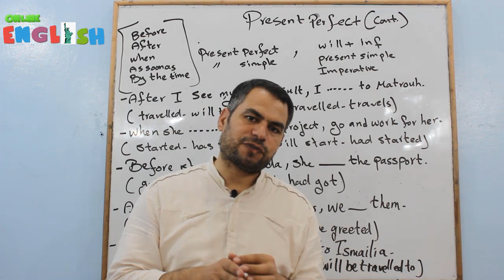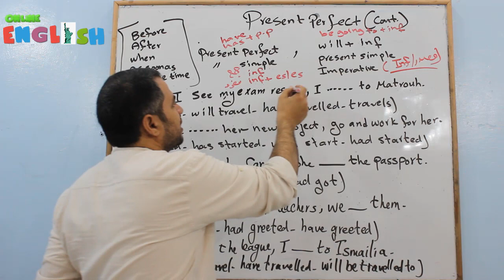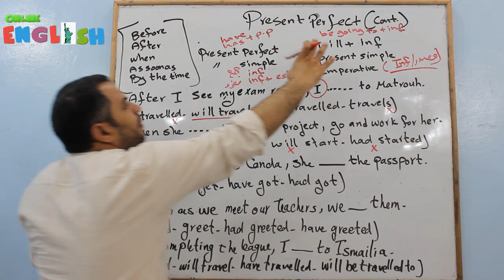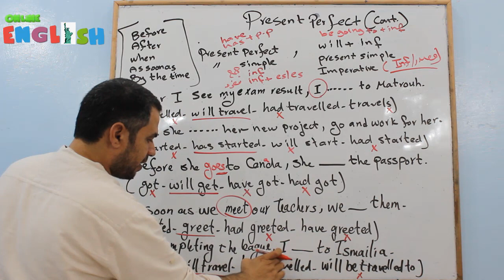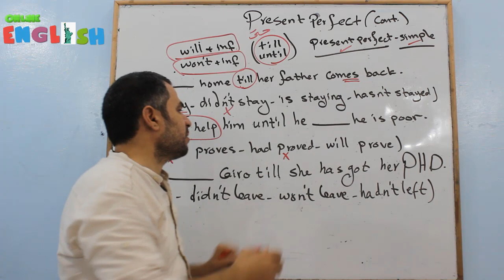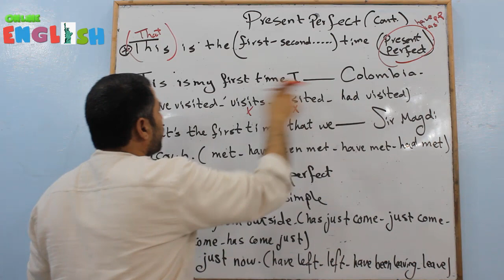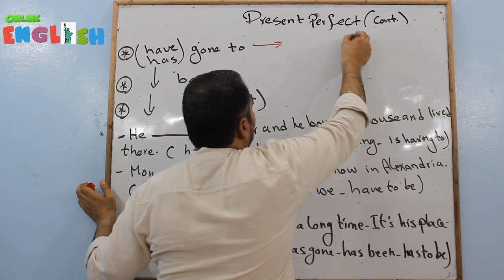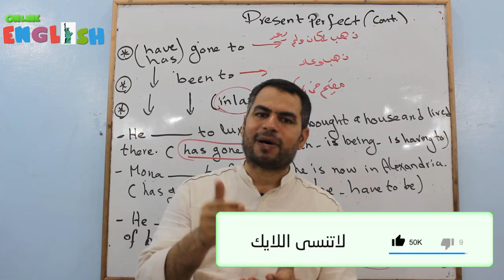افضل شرح للمضارع التام تالته ثانوي نظام التابلت 2021 unit 2 sec3 present بالتمارينperfect continue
في هذه الحلقة سوف نكمل شرح زمن المضارع التام
يمكن استخدام المضارع التام مع الروابط الزمنية مثل (after-as soon as- when
-before- by the time- till- until)
When she has arrived, we  will start our work
After she comes, we will eat dinner
Before he starats, open the door

ومن العبارات التي نستخدم معها المضارع التام this\that is the first-second time
+ present  perfect
This is the first time I have seen the Eiffel Tower
that is the second time Maha has attended a conference
ومن الاجزاء المهمه التفريق بين
 ذهب وعادhave been to

 ذهب ولم يعودhave gone to

 مقيم في مكانhave been in-at
I have been to Luxor . This means I came back
I have gone to Luxor. This means I am still there

I have been in Luxor. This means I live there